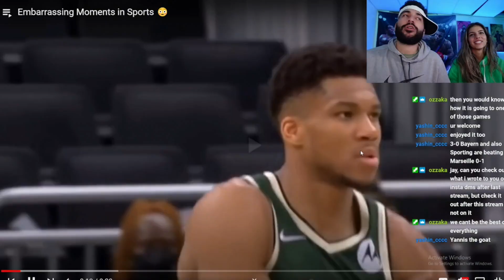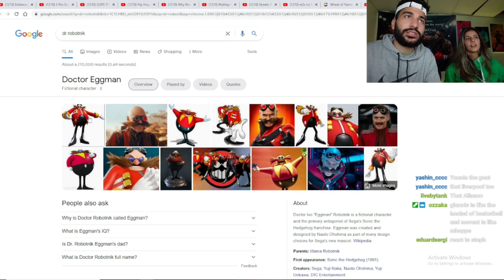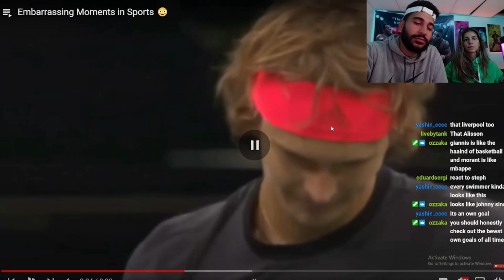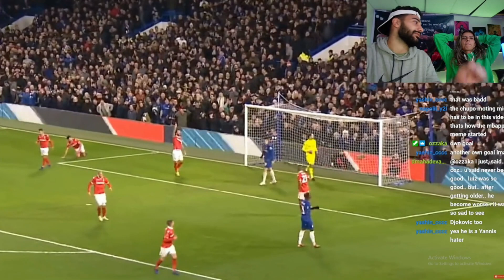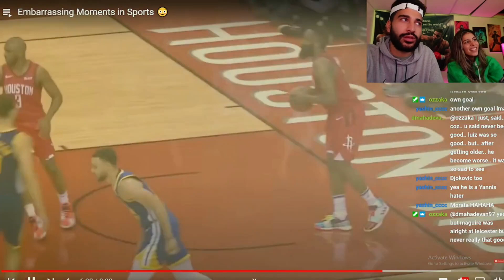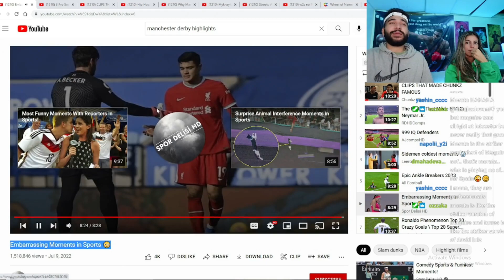20 EMBARRASSING MOMENTS IN SPORTS HISTORY!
Youtube Instagram:@JaySofReacts
Personal Instagram:@thejaymoney97